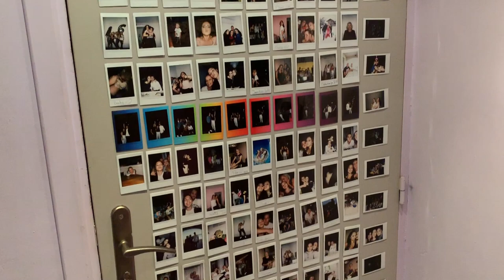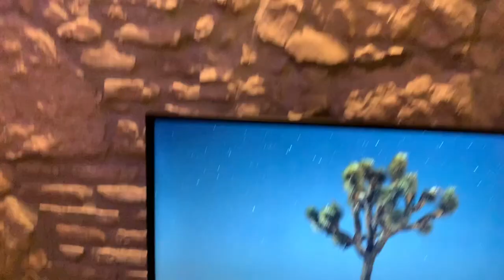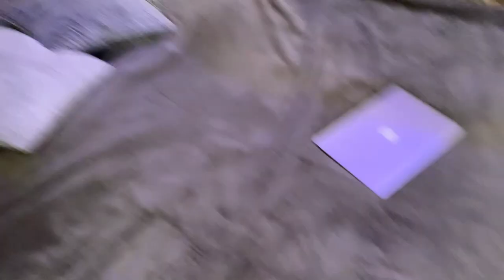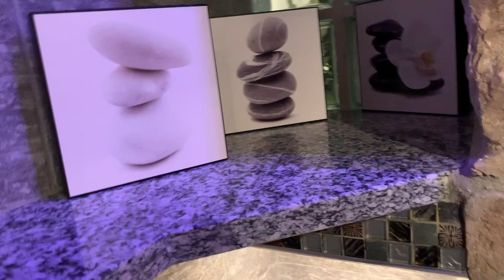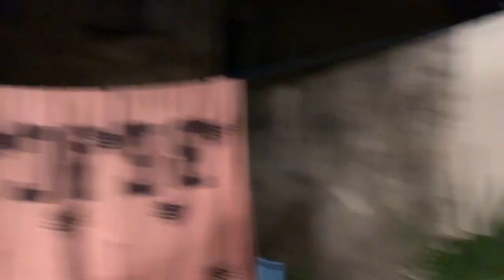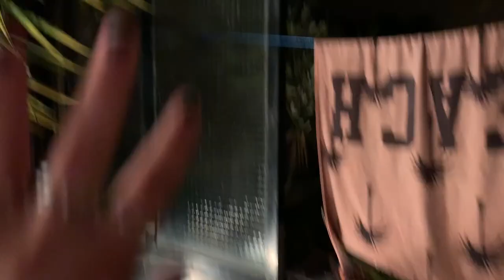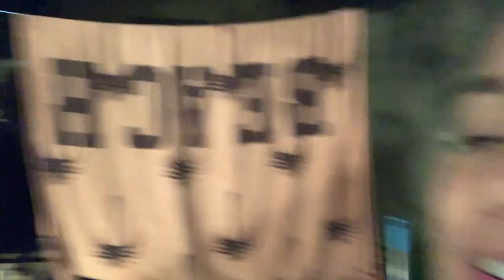ROOM TOUR NOVOG STANA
Dobrodosli u room tour mog novog stana u Nici. Pogledajte kako sam i sta dekorisala i u komentaru mi napisite sta vam se najvise svidja.

Pratite nas!